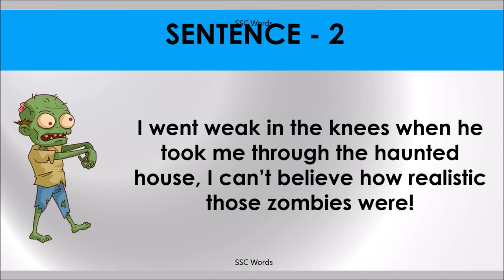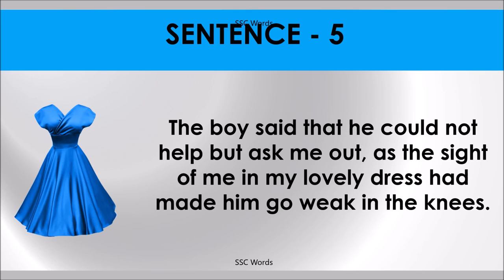WEAK IN THE KNEES Idiom 389 # Meaning and five sentences # SSC Words